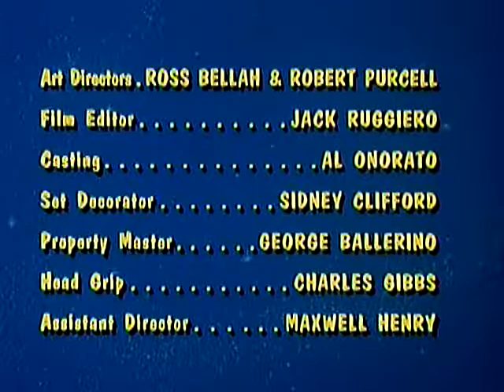1971-72 Television Season 50th Anniversary: Bewitched (the series' final scene & closing credits)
We wrap up our Bewitched tribute on a Thursday night... what better night than the night Bewitched had so much success during its series' run.

Fifty years ago, on March 25, 1972, the long running hit ABC series Bewitched ended it eight year run.  We've paid tribute to that remarkable series this past week, beginning on March 25, 2021.

The series was a remarkable achievement for both the ABC Television Network, and Screen Gems/Columbia Pictures production house.  Eight year run, and then a fifty year massive success on television syndication around the world that continues to this day.

There are plenty of wonderful and talented people to tip our hat to, including William Asher, Sol Soks, Harry Ackerman, Dick York, Dick Sargeant, Agnes Moorehead, David White, Casey Rogers, and of course, Elizabeth Montgomery.   In addition, all the wonderful supporting cast, including Erin Murphy and all the surrounding family members who came in, flew in, or popped in during those eight seasons.   The crew behind the scenes also deserve an incredible amount of tribute, for they were creating this television magic at a time when computer assistance was not even a thought in this time period.

That time span of fall of 1964 (the pilot was actually filmed in November of 1963) to the spring of 1972 was a remarkable time of change and progress, and just the fact that Bewitched was able to successfully navigate those eight years and be welcome in American homes during that remarkable time is a testament to the quality of the program and to the charm and talents of the actors who brought those characters to life... in particular, Elizabeth Montgomery.

In the long line of impactful actresses who have left their mark on television comedies over the decades, the list certainly includes Lucille Ball and Mary Tyler Moore.  But right up there is the name Elizabeth Montgomery.

Thank you to the cast and crew of Bewitched... we are eternally grateful for the decades of entertainment your show has provided the generations of viewers who loved (and still love) your show.

Coming up later tonight as we close out March 2022. a final Bewitched tribute in admiration for the wonderful and talented Elizabeth Montgomery.